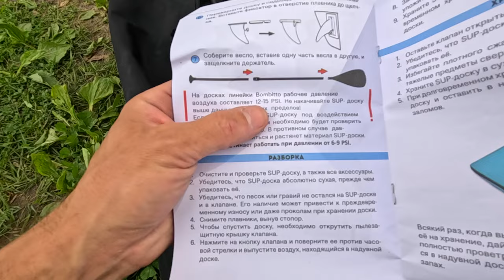Нашли ЛУЧШЕЕ МЕСТО в МО для отдыха с ПАЛАТКОЙ. Распаковка нового SUP BOARD BOMBITTO.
Приобрести Sup борды бренда Bombitto по выгодным ценам, можно по ссылке

В этом выпуске поделимся с вами тем чтоу. нас сейчас происходит, но чтобы не было скучно сделаем это на природе в нашем любимом месте возле Подольска.

Реклама. ООО "Магнум" ИНН 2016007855, erid: 2VtzqwtmzXH